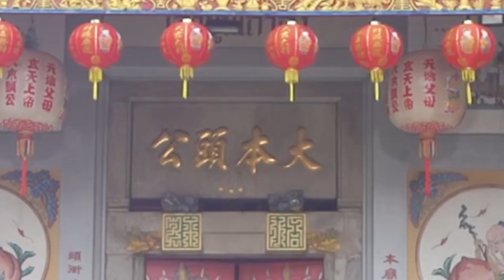MV Searchin' For Love Mimi Lee FINAL END CREDIT